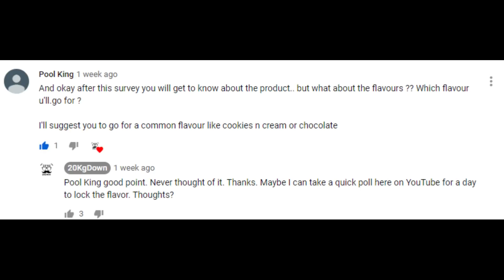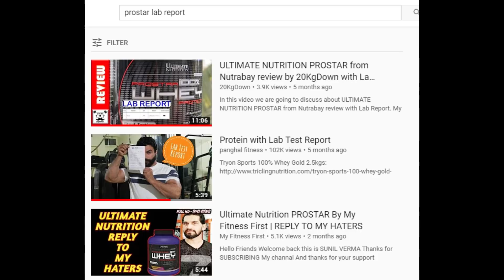Ultimate Nutrition Prostar Amino Profile Lab Test by 20KgDown | Part 1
The All New Amazon Storefront with my favorite products This is the first of the 3 videos on the amino acid profile lab test of Ultimate nutrition prostar. We started a survey about a month back In this video we will discuss the result. In the coming videos we will show unboxing, and lab testing of this product. And in the final video, we will show the results.

🌍🌍🌍🌍🌍 You an directly contribute to our efforts by making direct payment through paypal 🌍🌍🌍🌍🌍